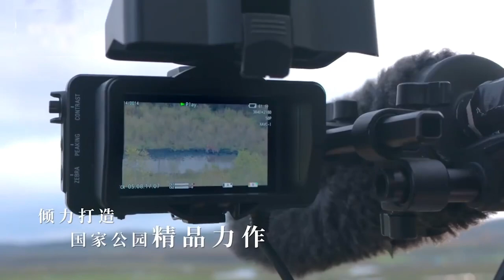【趣味搞笑】一部动物幼崽含量过高的纪录片 来源@央视新闻